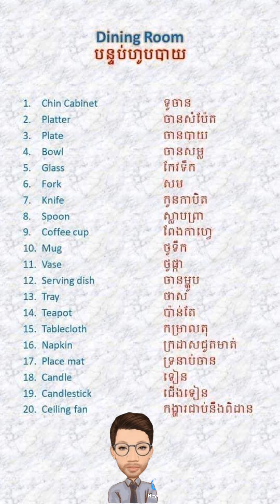everyday like shear follow youtube fb tiktok short 👩‍❤️‍👨👩‍❤️‍💋‍👨📚